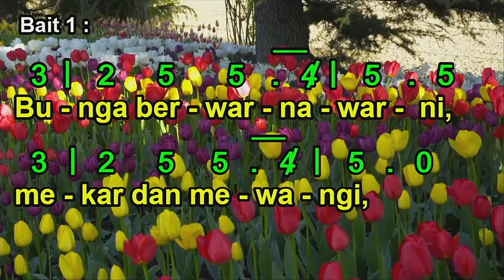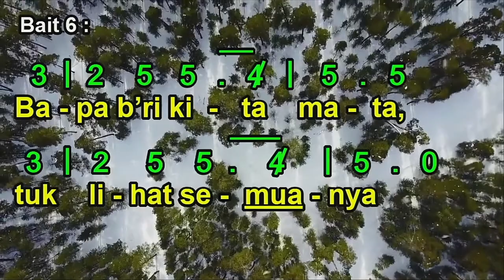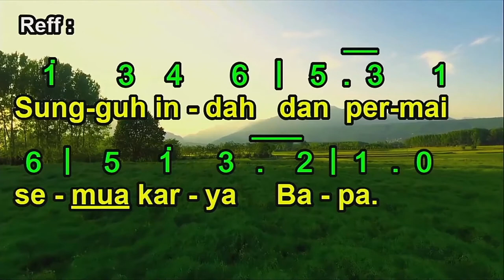SUNGGUH INDAH DAN PERMAI | All Things Bright and Beautiful | Each Little Flower That Opens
SUNGGUH INDAH DAN PERMAI
All Things Bright and Beautiful/Each Little Flower That Opens

Syair : Cecil Frances Alexander (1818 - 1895)
Terjemahan : Angga Prasetya -2012-